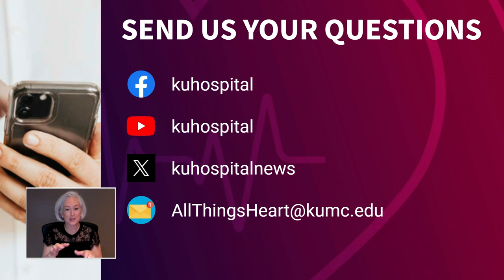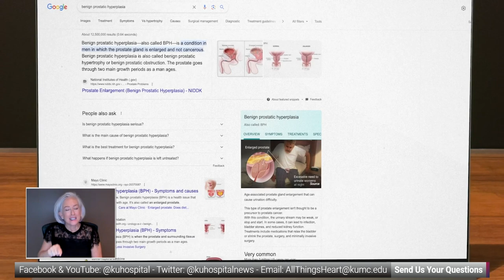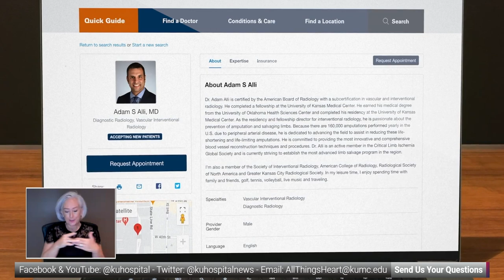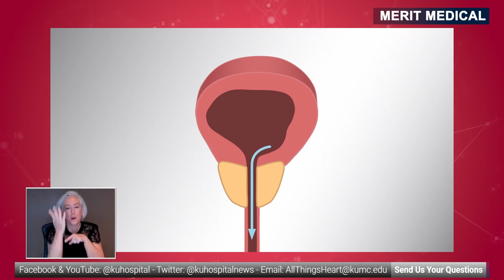All Things Heart: Heart and the Prostate 10-12-23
Research finds around 50% of men between the ages of 51 and 60 have benign prostatic hyperplasia. That percentage continues to go up with age. It’s one of the most common prostate problems for men. The medication to help BPH could affect your heart. All Things Heart investigates the minimally invasive alternative with faster recovery and fewer risks.

Ken Welk, Benign Prostatic Hyperplasia Patient
Dr. Donald Neff, Urologist
Dr. Adam Alli, Vascular Interventional Radiologist